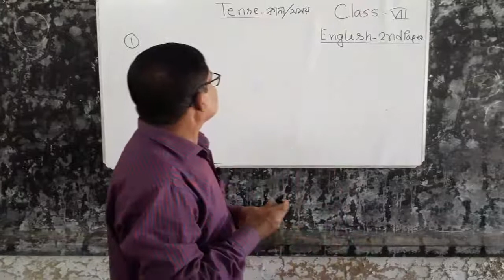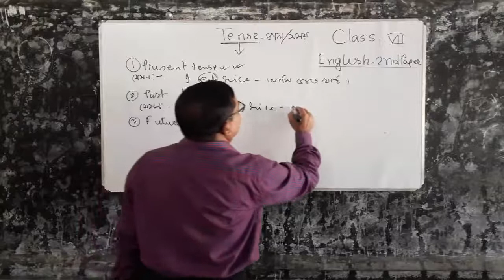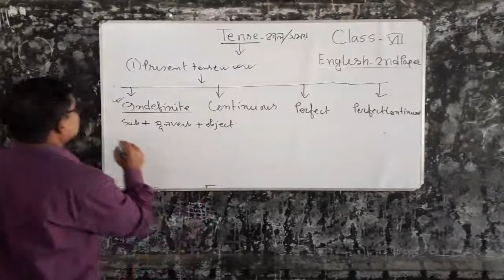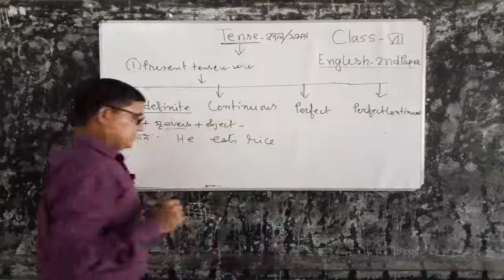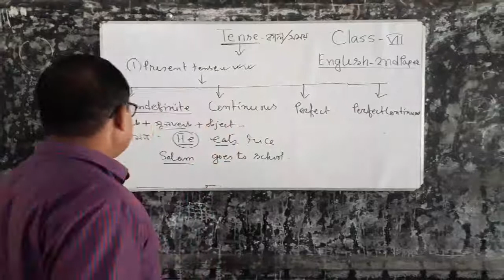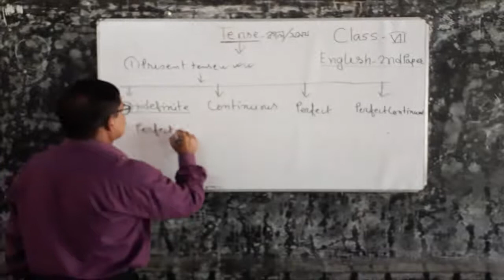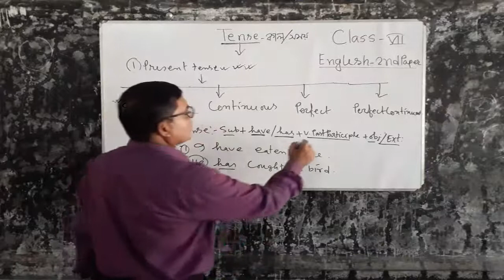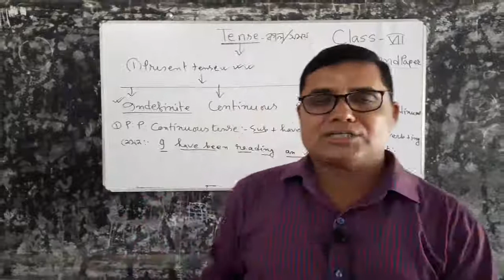CLASS 7 ENG 2 (TENSE)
RANJID KUMAR DAS TALUKDAR
ASSISTANT TEACHER (RELEGION)
LOBJAN CHOWDHURY GIRLS' HIGH SCHOOL
SUNAMGANJ SADAR.